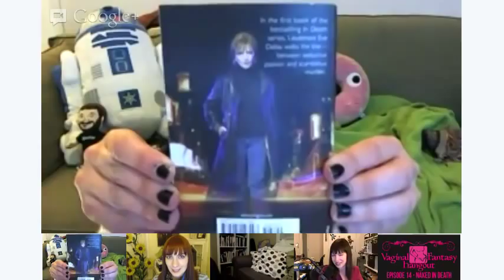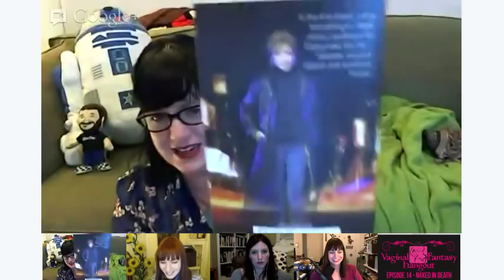Vaginal Fantasy Ep. 14 - "Naked in Death"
THIS MONTH'S BOOK: Naked in Death by JD Robb
ALT: Glory in Death by JD Robb

NEXT MONTH'S BOOK: Daughter of Smoke and Bone by Laini Taylor
ALT: Pleasure Unbound by Larissa Ione

Follow us on individually on Twitter!

FROM LEFT TO RIGHT:
Bonnie Burton: @bonniegrrl
Felicia Day: @feliciaday
Kiala Kazebee: @kiala
Veronica Belmont: @veronica

NEXT HANGOUT IS Feb. 26th at 8pm PST! ON YOUTUBE.COM/GEEKANDSUNDRY

Graphic Design by Delaney Mamer

Executive Producers: Felicia Day, Kim Evey, Sheri Bryant

Production Coordinator: Brit Weisman

Technical Supervisor: Brenton Murrell